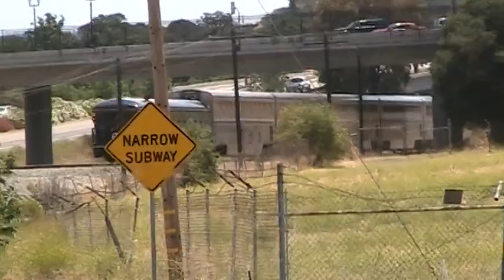Amtrak #14 of Sat 26 and #11 of Tue 29 Jun 2010 [XQ]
Coast Starlights in Paso Robles CA: (1) Nb. #14(26) leaves at 5:13 PM; (2a, b) Sb. #11(28/29) arrives at 1:45 PM and leaves at 1:51.